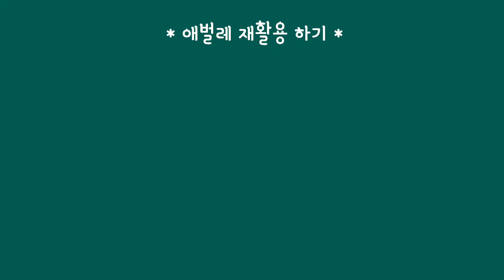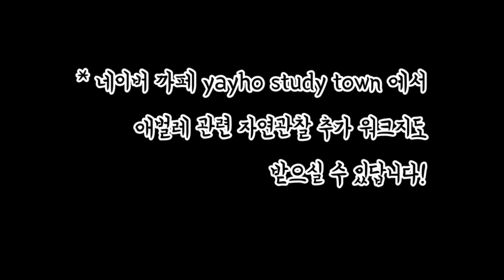How to make a caterpillar - 재활용 만들기 - 박스와 종이만 있으면 절반은 해결! - 꿈질꿈질 애벌레 만들기 (자벌레 움직임)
박스(혹은 막대)와 종이만 있다면 멋진 애벌레 완성!
실감나는 자벌레의 움직임을 연출해 봅시다~

모세관현상에서 썼던 애벌레 워크지를 사용했어요~
물에 띄워서 몸을 펴는 애벌레 실험이 끝난 후에 잘 말려서 사용합니다!

스터디나눔 / 무료 워크지 _ 네이버까페 - YayHo Study Town

이야기 함께 과학, 유아과학, 초등과학, 홈스쿨,엄마표,아이과학,교구활용, 재활용,함께과학,가이드영상,가이드,학습가이드,스터디, 과학놀이